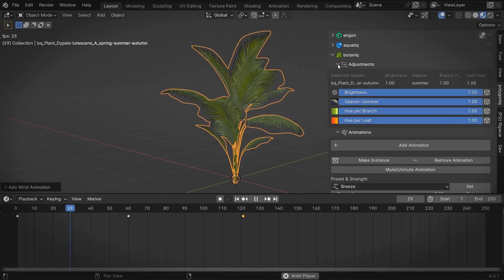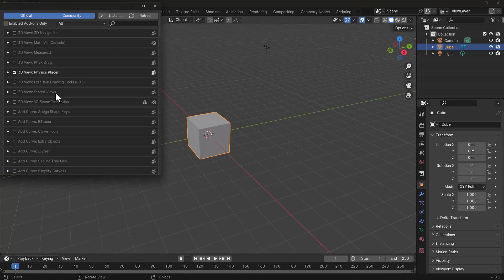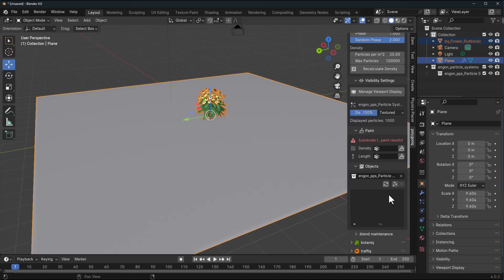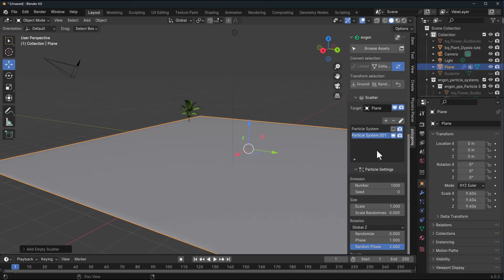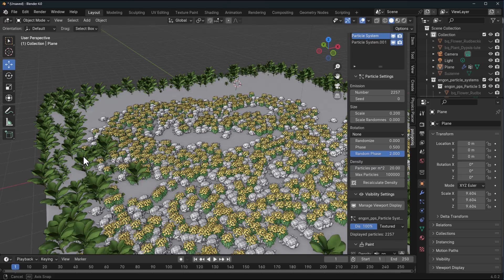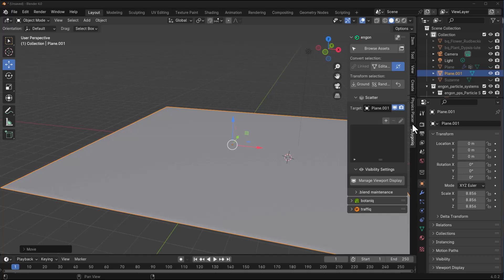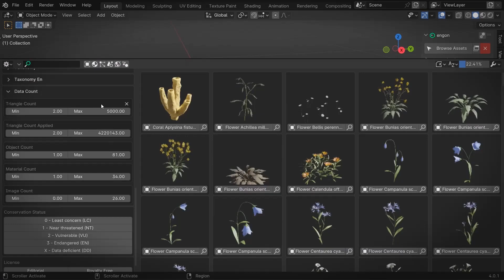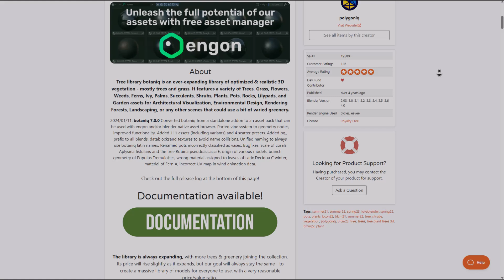This New FREE Tool Is Simply Awesome!